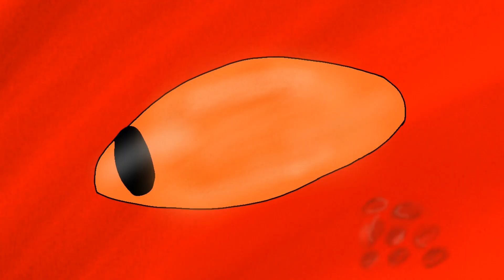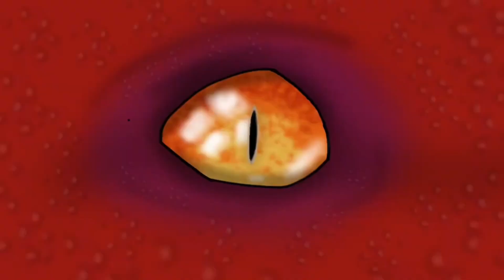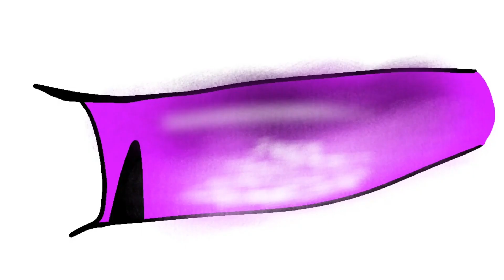Scarlet V.S Death ~ Part 2 ~ Completed!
After 8 Months It's Finally Finished!! Thank you so much to all the animators who participated.

Intro - @LivTheSpawnOfChaos
Part 1 - @Flutter_Edits
Part 2 - @Tilly_HTTYD_Official
Part 3 - @Tilly_HTTYD_Official
Part 4 - @rednightanimations
Part 5 - @rednightanimations
Part 6 - @Kiyo_E
Part 7 - @snoflakethewingedweirdo9899
Part 8 - @Httyd_editer
Part 9 - @Angel_editsz
Part 10 - @Kiyo_E
Part 11 - @kaydathefury
Part 12 - @snoflakethewingedweirdo9899
Part 13 - @seadragon2214
Outro - @LivTheSpawnOfChaos
HUGE shout out to @Tilly_HTTYD_Official for doing backups for bother part 2 and 3